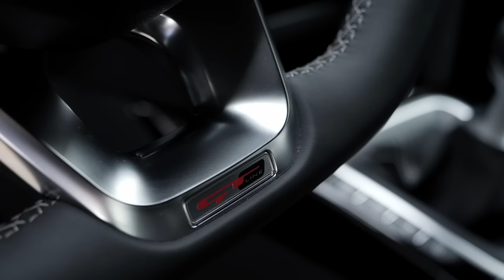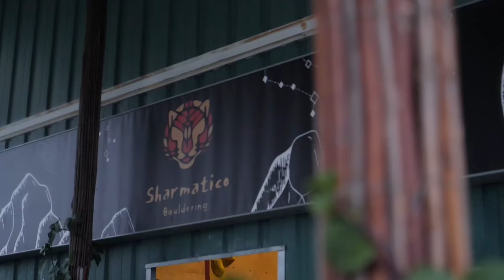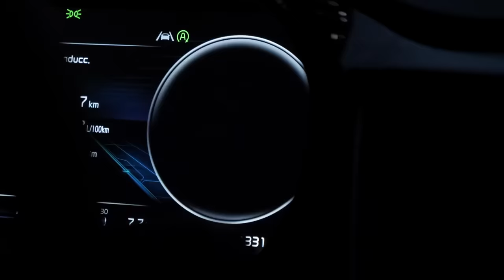KIA XCEED, TRES HISTORIAS que definen SU CARÁCTER Y VERSATILIDAD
Cuando se presentó en sociedad, el Kia XCeed no dejó indiferente a nadie por su atrevido diseño, sus dimensiones compactas y su carácter. Ahora, se ha actualizado para consolidarse como uno de los mejores crossover del mercado.

La versatilidad de este crossover es una de sus señas de identidad, ya que lo hace perfecto para diferentes tipos de usuarios. Pero esta vez no te lo vamos a demostrar nosotros, sino tres perfiles que definen a la perfección el espíritu y la personalidad de este Kia XCeed.

Este es un contenido de Auto Bild para KIA.

Tienes toda la información en autobild.es